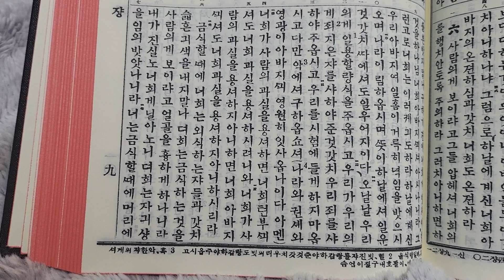주기도문-1938-개역버젼